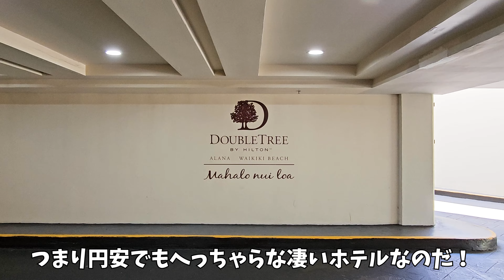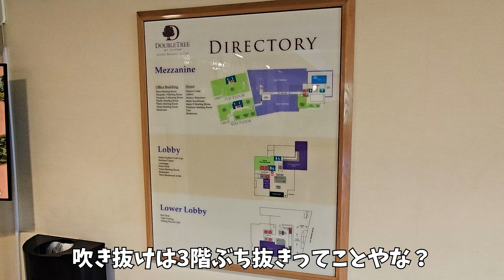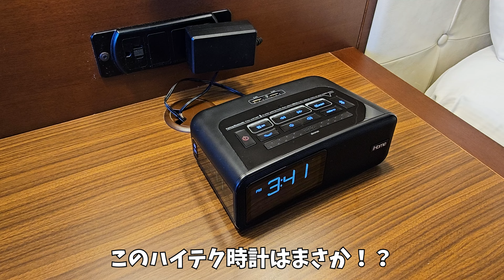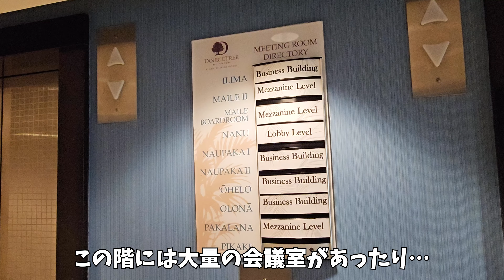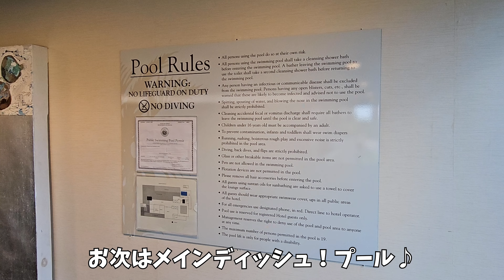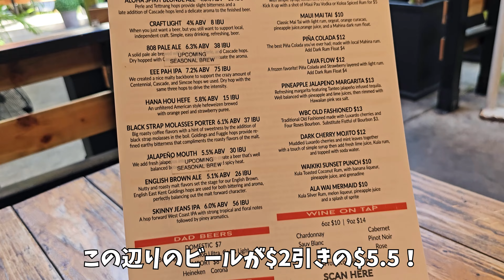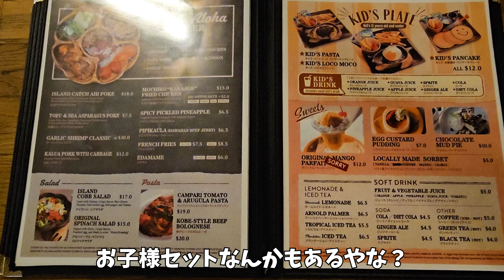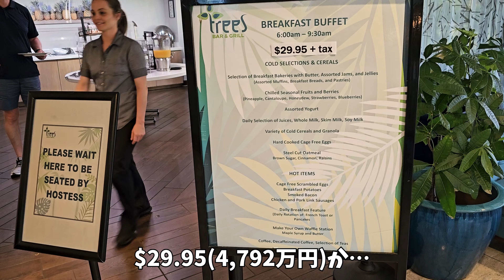【日本人に大人気の「アロハテーブル」紹介】『ダブルツリーバイヒルトン』パーク オーシャンビュー1キングルーム宿泊記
ハワイ・ワイキキで2番目に安いヒルトン！？である「ダブルツリーbyヒルトン・アラナ
ワイキキ・ビーチ」に宿泊してきました！
この円安、物価高だけどやっぱりヒルトンに泊まりたい！と言うあなたにピッタリ！(笑)
しかもあの有名なヒルトンハワイアンビレッジのすぐ近くだし、カラカウア通りも目の前だから、夕食をべに行ったりもできちゃう超好立地！
そんな好立地ホテルの真横には有名は「​Waikiki Brewing Company」があり、地ビールもハッピーアワーで飲めちゃうという、天国のようなところ！！(笑)
また、夕食はは日本人に超大人気！「ALOHA TABLE」へ！
予約必須なので必ず下記サイトから予約してから行こう！
朝食はヒルトンゴールド特典のホテルクレジットでビュッフェを堪能♪
ハワイのワイキキで宿を探している方、旅行気分を味わいたい方、ぜひともご参考にしてください♪

【チャプター】
0:00　オープニング
0:19　エントランス紹介
2:14　ルームツアー
7:08　館内散策「フィットネスセンター」
7:54　プール
8:39　ミニコンビニ「ALANA Express」
9:31　ハッピーアワー「​Waikiki Brewing Company」
10:57　ハッピーアワー金額発表
11:00　晩飯「アロハテーブル」
13:06　晩飯金額発表
13:10　朝食「Trees Bar & Grill」
14:51　エンディング

・JAL：JGCプレミア
・ANA：ダイヤ
・マリオットボンヴォイ：チタン（SPGアメックス）
・ヒルトン：ゴールド（ヒルトングランドバケーションズ byヒルトンクラブ）
【撮影機材】
・DJI Pocket2
・Garaxy S23 Ultra